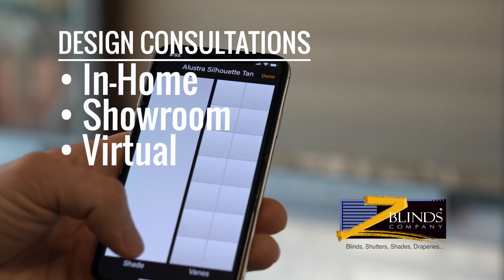Z Blinds 1st Q 2021 Commercial Spot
Looking for high quality commercial production for your next marketing campaign? Contact Throttle Up Media today and learn about how easy it is to make your next product, event, or sale come to life with an effective marketing campaign. Commercial for Z-Blinds in conjunction with Eric McCormick Marketing.